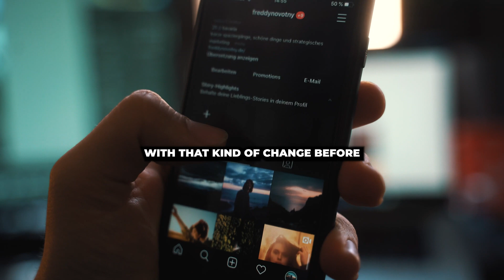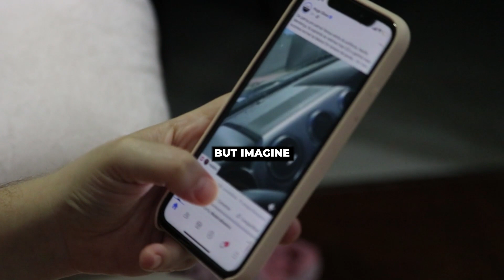Neuroscientist: How To MANAGE STRESS | Andrew Huberman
In this video, Andrew Huberman is a neuroscientist and professor at Stanford University School of Medicine in the Department of Neurobiology. Andrew Huberman explains how to manage change, stress and anxiety.